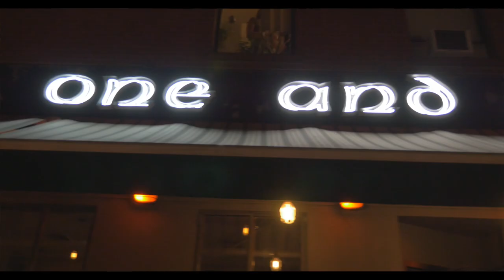Keen - "Dope Ass Vans" Official Music Video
Music Video by Keen performing  "Dope Ass Vans"
Shot by Edwin Rocke

Mixed tape "I'm Here" OUT NOW!!!